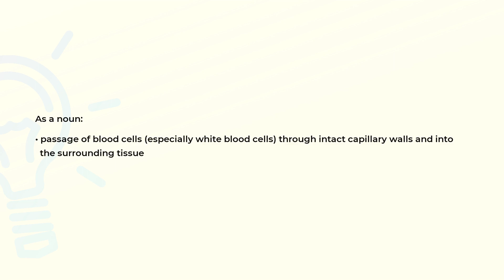What is the meaning of the word DIAPEDESIS?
Definition and spelling of the word DIAPEDESIS.

(00:00) Intro
(00:07) As a noun
(00:19) Spelling

As a noun (00:07):
• passage of blood cells (especially white blood cells) through intact capillary walls and into
  the surrounding tissue